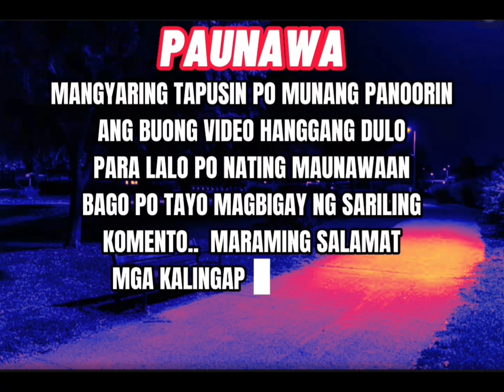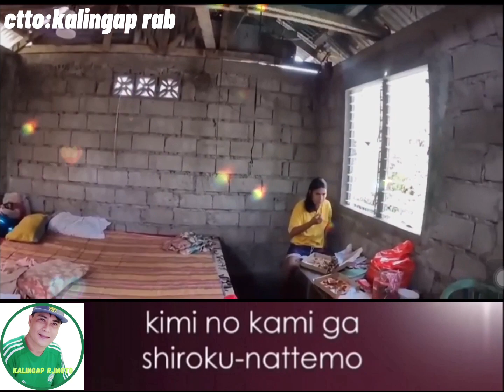PAHINGA MUNA SA STRESS || GOOD VIBES MUNA😍@KalingapRabOfficial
Maraming salamat po sa patuloy na pagsuporta godbless usa all..